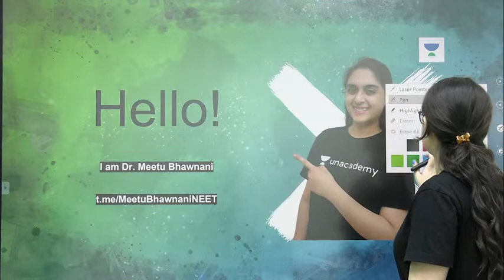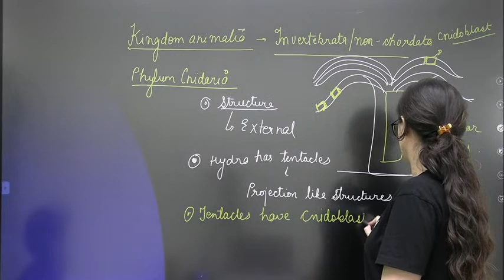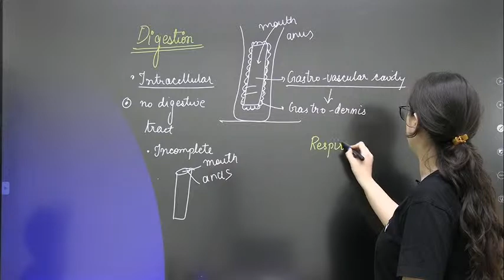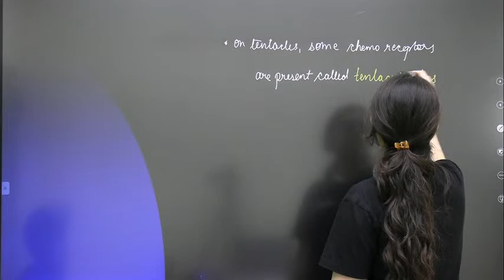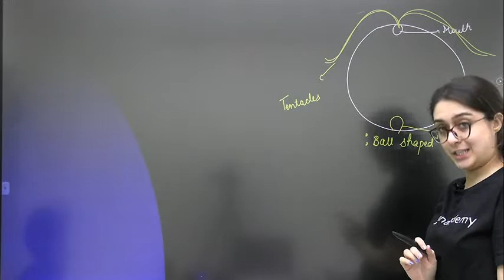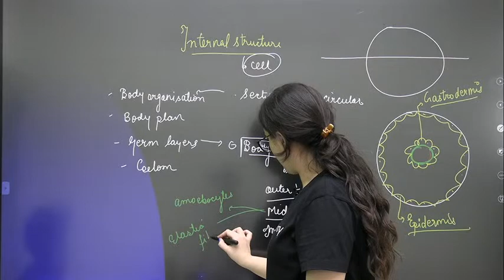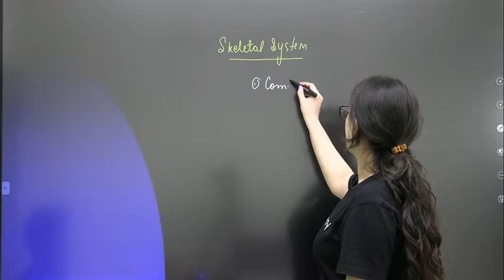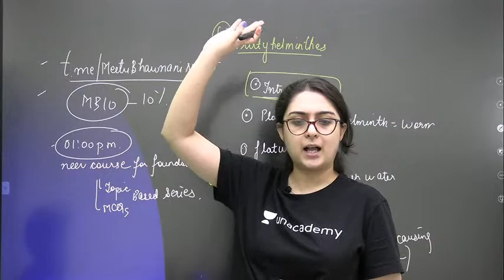Animal kingdom | Phylum Platyhelminthes | Diversity in living organisms | Part-22 | CBSE Class 9th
This session covers Diversity in living organisms - Animal kingdom -  phylum Platyhelminthes, Aschelminthes.

Let's Crack Foundation & NTSE will act as your complete guidebook for Biology for competitive exams like NTSE, NSEJS, and more. We will also cover the concepts of Biology for class 9, 10, 11, and 12. Let this channel act as your one-stop solution for learning all the concepts of Biology.

Unacademy Subscription Benefits:

1. Learn from your favorite teacher
2. Dedicated DOUBT sessions
3. One Subscription, Unlimited Access
4. Real-time interaction with Teachers
5. You can ask doubts in a live class
6. Limited students
7. Download the videos & watch offline